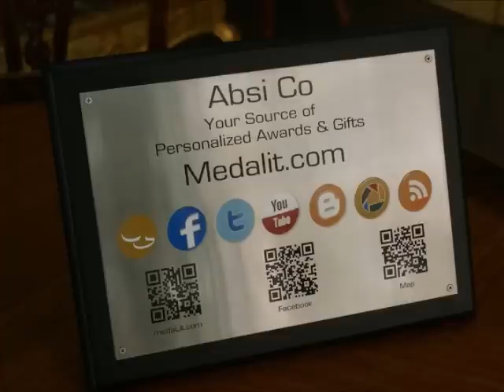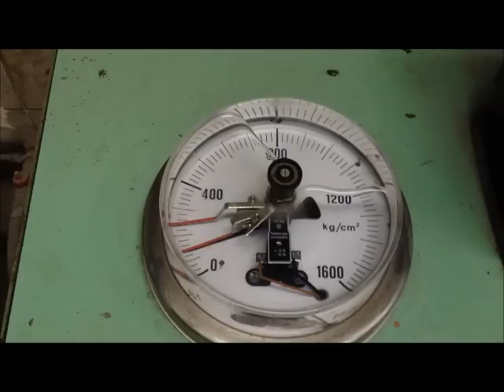Stamping, minting and producing medals. How to coin medals? كيف تصنع الميداليات؟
Medals production including cutting the blanks and stamping or minting. Check this video to view how medals are made. Peek inside Absi Co factory. Very nice video. Coining. Coins
كيف تصنع الميداليات وكيف تسك النقود

 We produce the most awesome custom awards. We make custom trophies, medals and plaques designed around your company's logo, not the other way around.

Awards can be made to fit any budget, any size, and any shape.

Our awards are one-of-a-kind award, affordable, and sure to please.

For company employee awards and engraved corporate recognition awards, we feature all kinds of plaques, trophies, acrylic awards, and other unique business recognition gifts. Our production of trophies, wall plaques and award plaques is the best online! Our items include a wide variety of awards made of brass, stainless steel and acrylic.

Whether you want to buy a plaque for a special corporate achievement or need to buy participation trophies for a sports team or league, our staff is here to help. Not only does our company provide excellent customer support and high quality products, but offers free engraving and quantity discounts on all our products.

provides helpful information and resources. These include our "What to choose? What to say?" site that helps you create the perfect award statement as well as our Guidelines section including artwork submission guidelines, FAQ section and Glossary section that helps you to tune your award finish to your likings.

Absi co is dedicated to serving you. Whether you need one award or many business recognition items, help us share our passion to provide meaningful recognition to a deserving person today! Count on us for friendly service and quality awards - all at great prices.

Quality awards and recognition products. Professional engraving. On-time Guarantee. Satisfied customers.